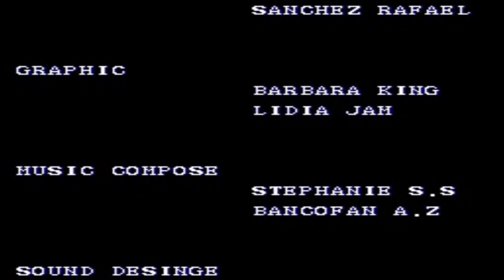Viga [Bison] Azul🎨Master Fighter 3 - NES 🎮✨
Master Fighter 3 Viga / Bison
Paleta de colores: SILENT ROOMMF2D🏆